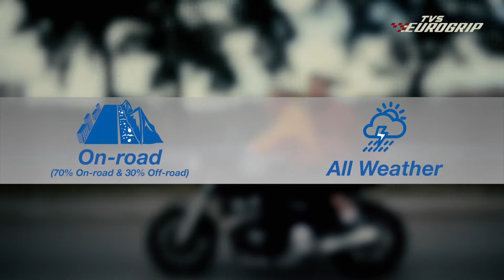TVS Eurogrip | Sportorq Tyres | Hindi Versions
TVS Eurogrip Rider's Talk is a video series on our wide range of tyres. In this video, we explain about our Sportorq range which are designed for performance and built for streets. Our best in class technologies used in the tyres provide enhanced stability in corners, superior grip and longer life.